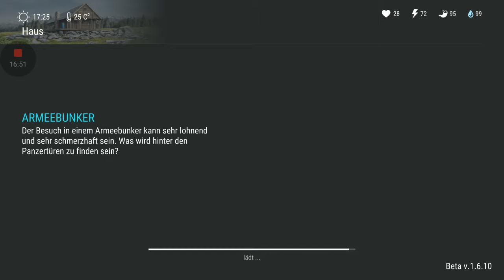Let's Play Last Day on Earth:(Survival)[Deutsch][HD]#72 Spiel Degradiert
Thema: Spiel Degradiert